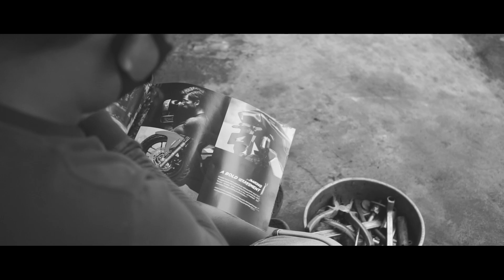Ever Slkr - Menjemput Rejeki Ft. Tian Storm ( Official Music Video )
Lagu menjemput rejeki meceritakan untuk mendapatkan sesuatu yang baik kita harus bertindak sesuai dengan target kita dan tetap semangat untuk mencapai satu impian dan bisa menjadi berkat buat kita sendiri dan orang lain dengan bekerja dan berdoa
Video ini bekerja sama dengan PT Daya Adicipta Wisesa sebagai main dealer resmi sepeda motor honda di wilaya Sulawesi utara,Gorontalo,dan maluku utara
Video ini juga menggunakan ADV 150 & PCX 150 yang sudah di lengkapi dengan fitur fitur yang keren
Video ini juga meperlihatkan standart protokol kesehatan di delaer honda
Media social PT Daya Adicipta Wisesa
Apps : link daya auto android ) ios ) kode referal H212173

DOP : Endrico Geraldo
Edited : Endrico Geraldo
Written by : Ever Slkr , Tian Storm

Facebook: Ever Salikara // Jonathan Christian // Endrico Geraldo Teneh